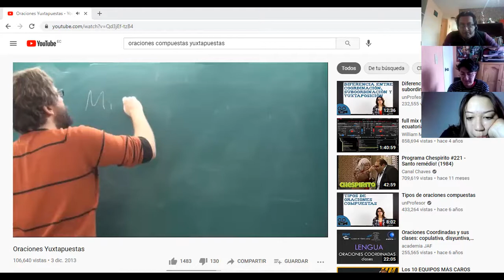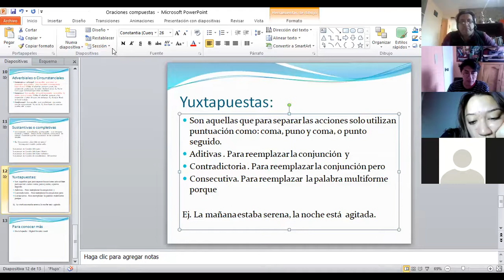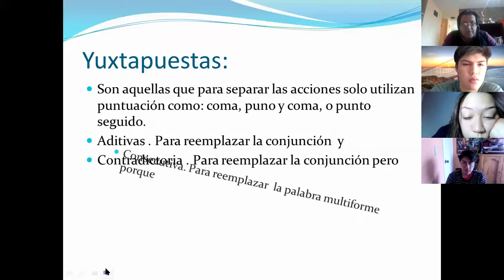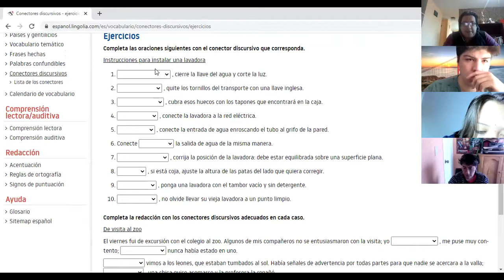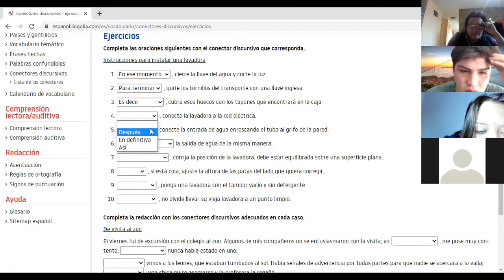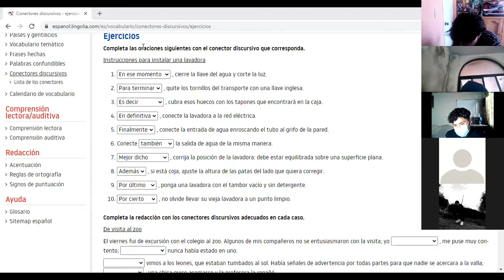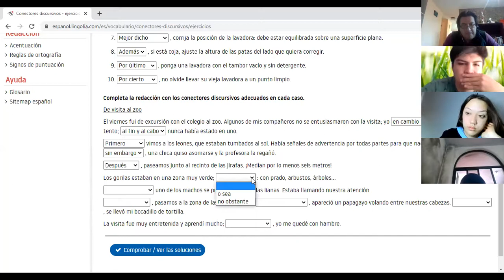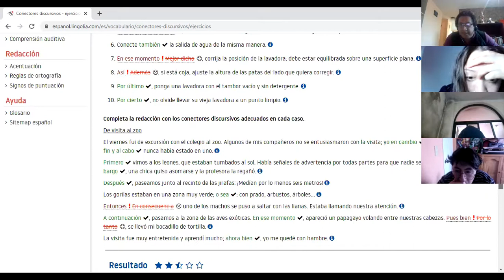Oraciones yuxtapuestas y concordancia entre sustantivo, artículos, verbos y adjetivos para EAES